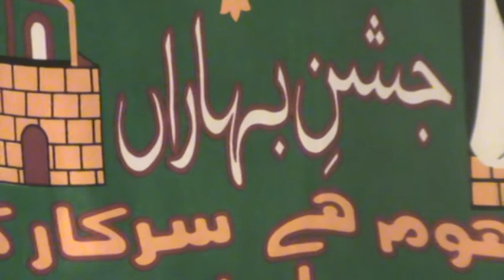DARS E QUR'AN BURY ENGLAND(MILAD SHAREEF AT TAHIR'S HOUSE 10/2/13 (P 2)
JASHNE MILADE PAAK RAJA TAHIR KAYANI HOUSE NO 3 VINDEL STREET OFF MIDDLETON ROAD MANCHESTER (SPECIAL GUEST: QARI ZAHOOR AHMED SAIFI, QARI MUHAMMAD RASOOL)
PRODUCED BY JEE JEE PRODUCTIONS(ABDUL NAEEM DAR JEE, 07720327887)